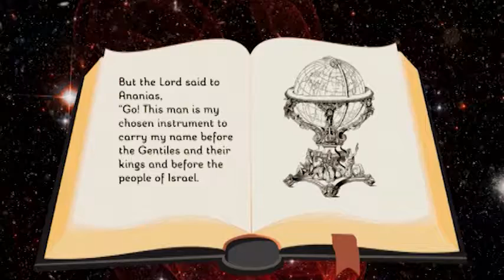PP02.6 God Changes Saul's Heart